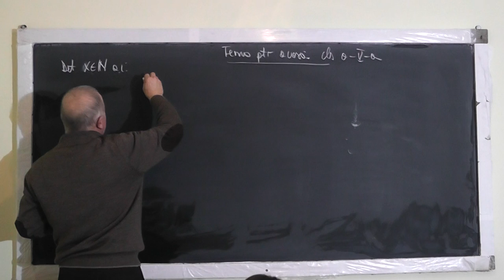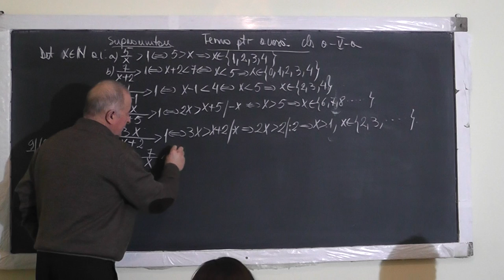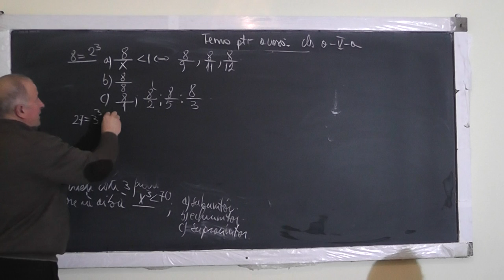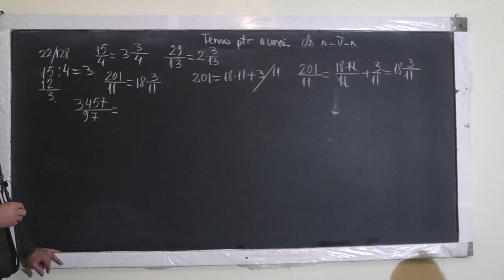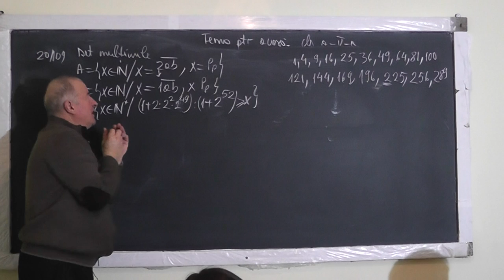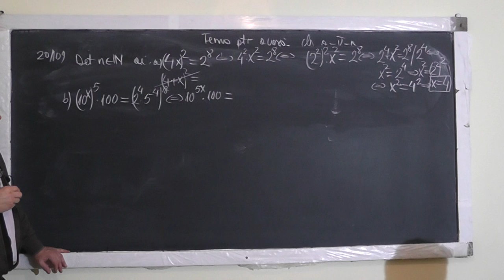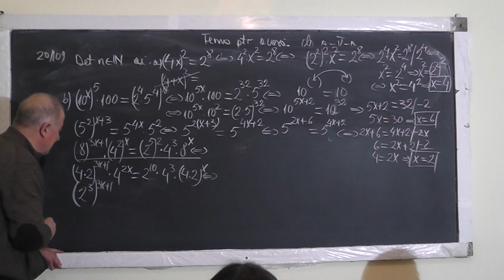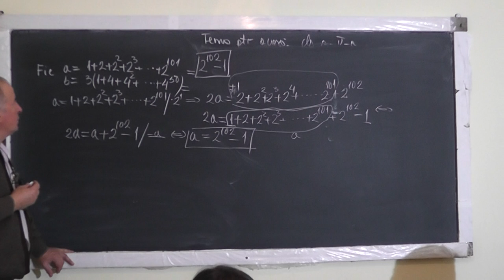1/2 Lectia 1290 Tipuri de fractii Introducerea intregilor in fractie Puteri Multimi Clasa 5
Aceste lectii sunt SUSTINUTE de VOI si daca va sunt utile, as aprecia un Like, Share, Comment - In aceasta lectie de matematica pe care o puteti vedea in direct si pe ne ocupam de tema pentru acasa la clasa a V-a. Din curprins: Tipuri de fractii, Introducerea intregilor in fractie, Fractii ireductibile, Operatii cu puteri, Multimi, Calculul unor sume de puteri.
- VIDEO MATEMATICA cu Proful Online sau cautati pe Google: profu online Ioan Ursu - fundatia-proful-online.blogspot.ro/2017/01/lectia-1290-tipuri-de-fractii.html